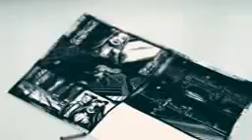Byanka YA ne otstuplyu 176